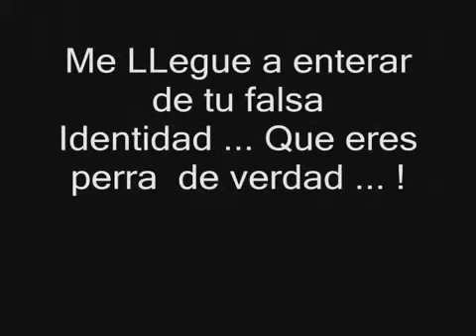Tragokorto Falsa Identidad